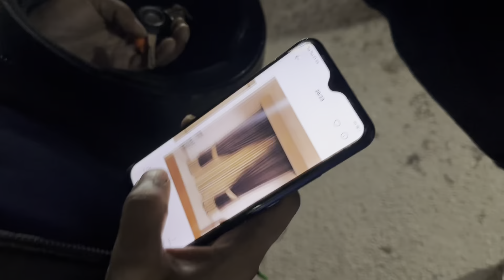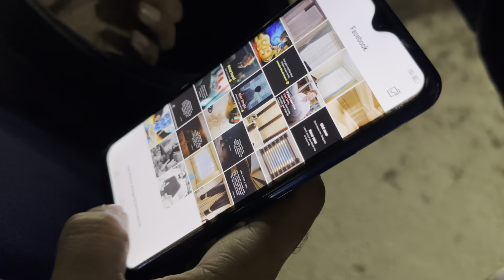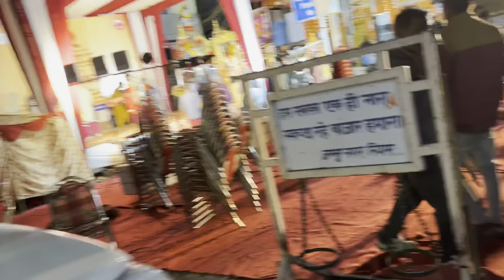जम्मू\JammuVlog-72part-5\सबने मिलने पे पिलाई कॉफ़ी☕ही कॉफ़ी😂😅jammuvlog